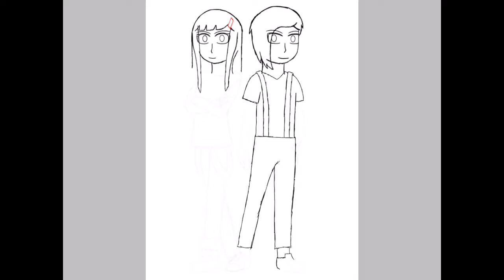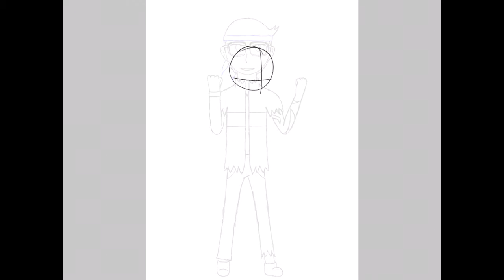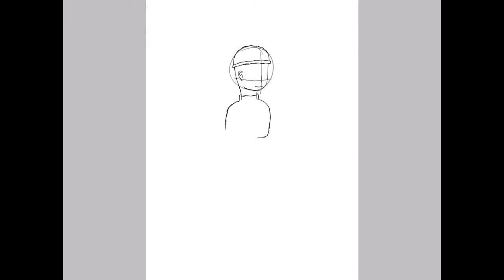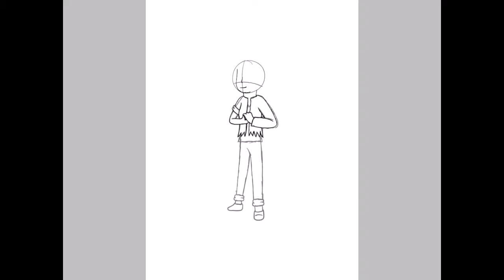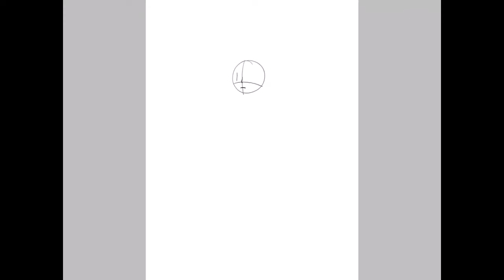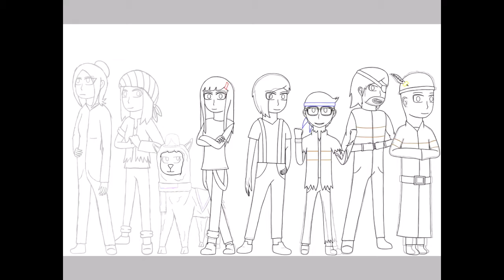Minecraft Story Mode | "The Prison Squad" | Speedpaint